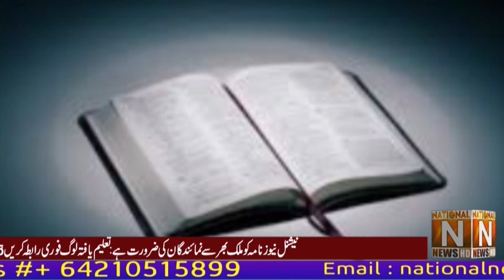Minorities Headlines National News Nama 10:PM August 2022